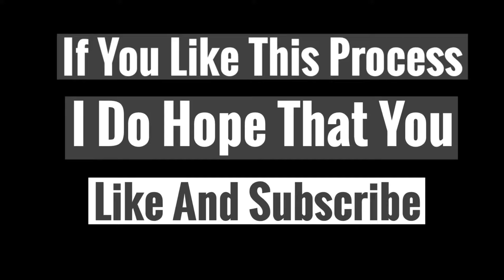Acrylic Painting/ Mountain Painting/ Step by Step tutorial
Acrylic Painting/ Mountain Painting/ Beach Painting/ Step by Step